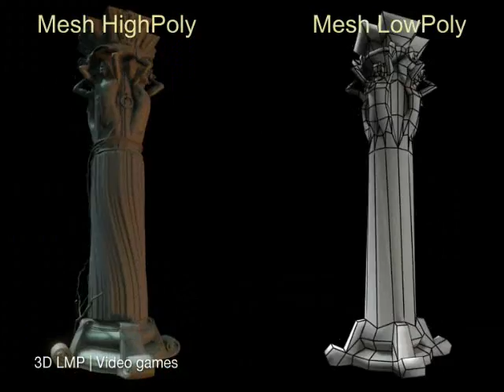demoreel2009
This video is a melting pot of several personnal works. There is 3D, Video, and animation.